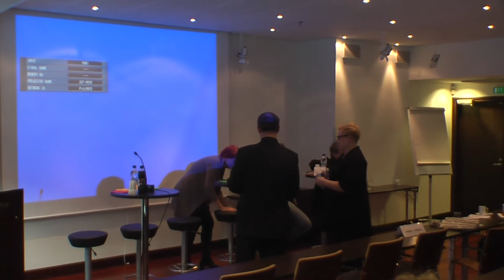Educa 2014 TAF seminaarin Eurooppa 2030 loppupaneeli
Lauri Kurvonen, Liisa Jaakonsaari, Sirpa Pietikäinen, Tarja Cronberg, Li Andersson, Hannu Takkula ja yleisö.